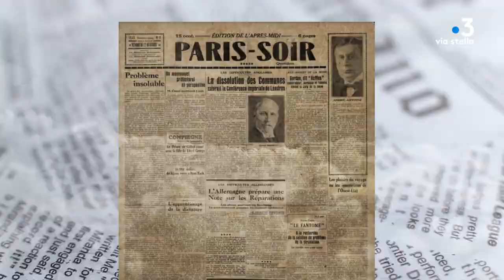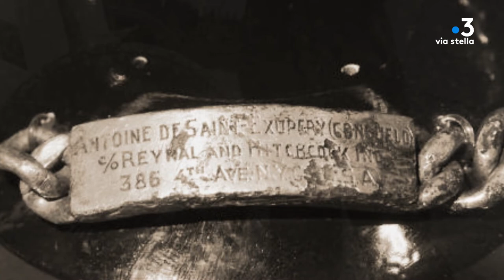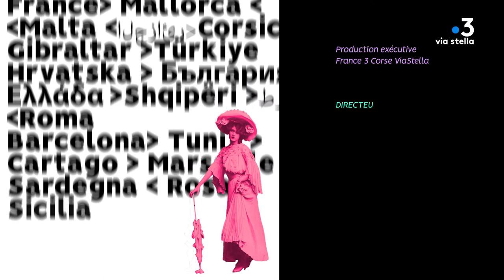Clin d’œil - Le dernier vol d'Antoine de Saint-Exupery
À quelques jours du débarquement en Provence. Antoine de St Exupéry est en mission à Bastia Poretta. La terre de Corse sera la dernière qu’il foulera avant de disparaître brutalement et à tout jamais dans les eaux de Méditerranée.